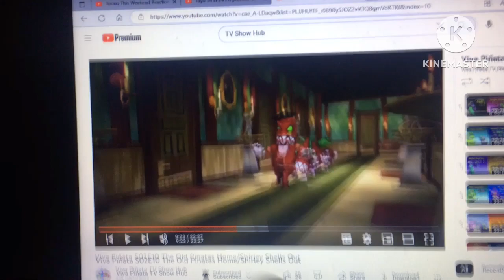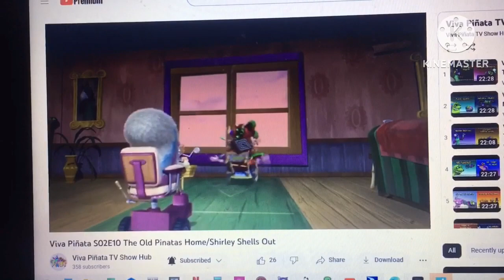When the Sonic Frontiers Music Kicks In Viva Piñata Edition